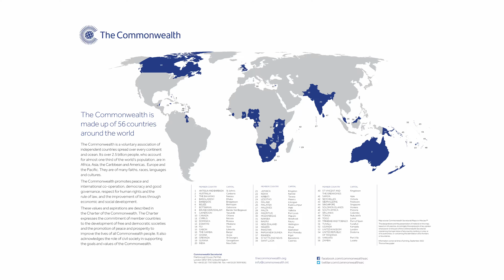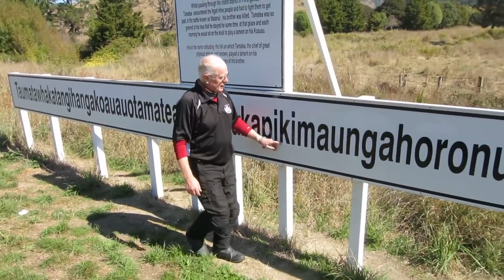MAHANA: The World's Most MYSTERIOUS and LOST Community - A Culture that NO ONE CAN EXPLAIN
DON'T BE DISTRACTED, behind this tranquil façade lurk traditions that will SHOCK you and shady secrets that will surprise you.

Get ready to enter a world completely different from ours, where everyday life unfolds in ways you've never imagined. Have you ever heard of the Mahanas?

The Mahanas are one of the most isolated and mysterious communities on the planet, living on the fringes of modernity, devoted to simplicity, equality and faith.